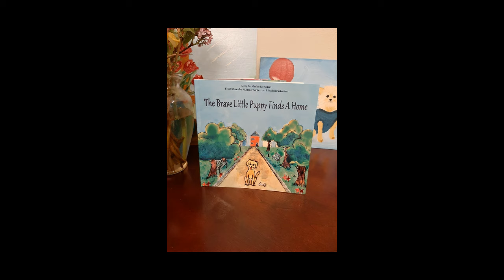Garine Paylakian-Avedissian with Marian Pachanian Hilmer